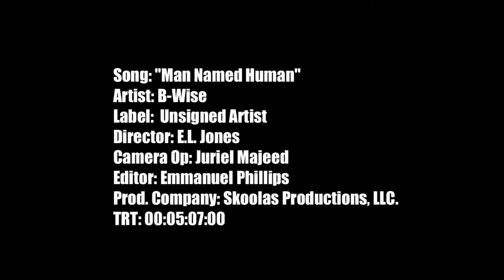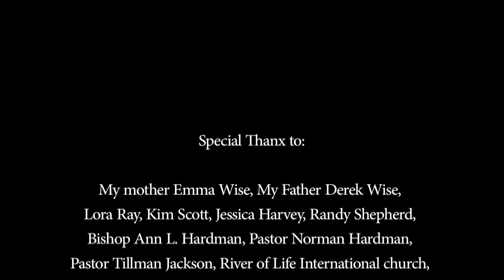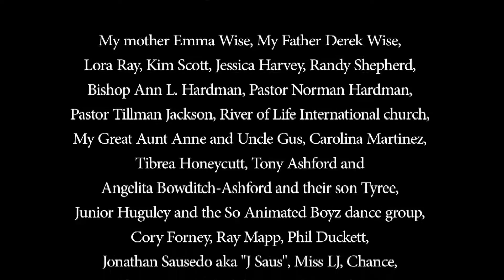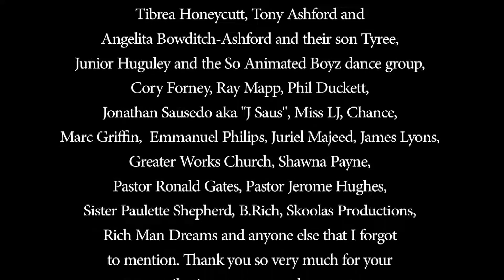B-Wise - Man named Human (Official Music Video)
B-Wise's first music video Man named Human filmed by Skoolas Productions in Atlanta, GA 2010

b-wise